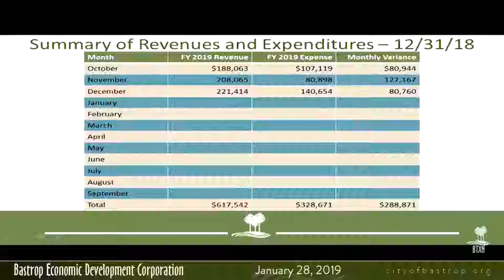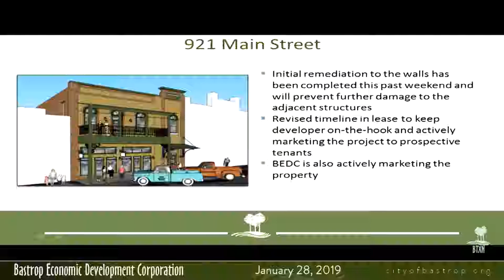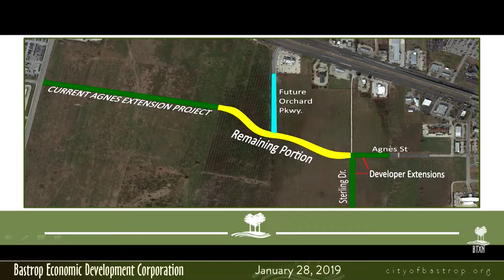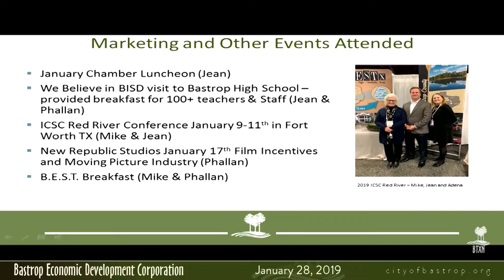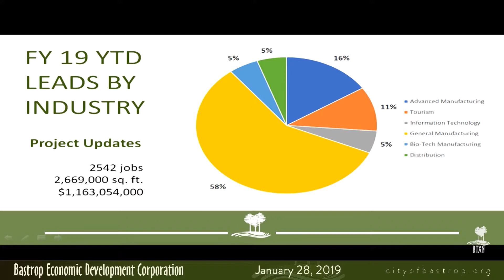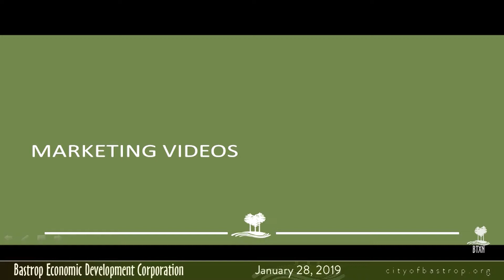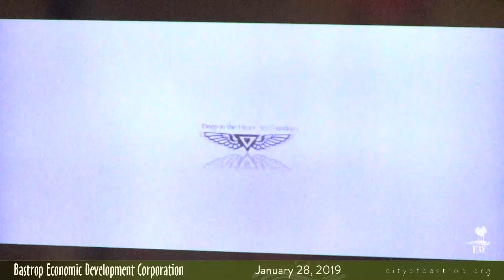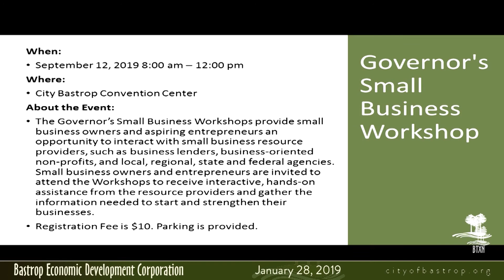Bastrop Economic Development Corporation - January 28, 2019